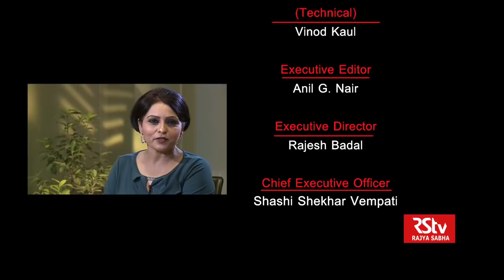To The Point with Sheshadri Chari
In conversation with Strategic and Foreign Policy Analyst -Sheshadri Chari
Strategic and foriegn policy analyst SHESHADRI CHARI in a candid interview to rajya sabha TV has said the China has changed its position on terrorism for the simple reason that it has realised that the scourge of terrorism cannot be handled with double standards. that is why it agreed along with other BRIC nations to list the names of terror outfits like JEM, and LET for the first time in the BRIC declaration. Chari even highlighted the point that China knows that Pakistan is of no use to it as the the economic utility is concerned. China cannot afford to ruffle India when it comes to developmental aspects. Sheshadri in a pointed refrence also mentioned that PM Modi deliberately did not make a mention of Pakistan during the plenary session unlike that of the Goa summit where he refrred to Pkaistan as the mothership of terrorism.